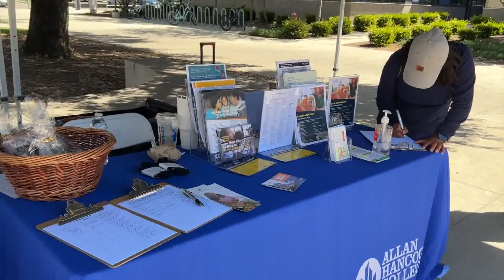Alan Hancock College Clothing giveaway